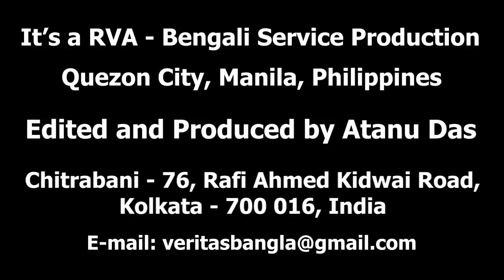আলাপন (Listeners' Mailbag)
আসুন শুনি আমাদের সবার প্রিয় আলাপনের আসর।

আলাপনের এই অনুষ্ঠানে আজ শুনবেন বরাবরের মতো এবারও শ্রোতাবন্ধুরা নানা অনুষ্ঠান শুনে কি ভেবেছেন এবং ফেসবুকে ও YouTubeএ কি লিখেছেন এবং E-mail কি পাঠিয়েছেন তার ওপর আমাদের উত্তরদানের আসর।